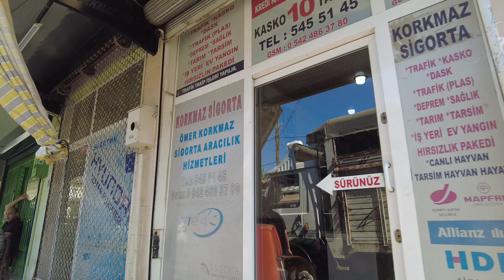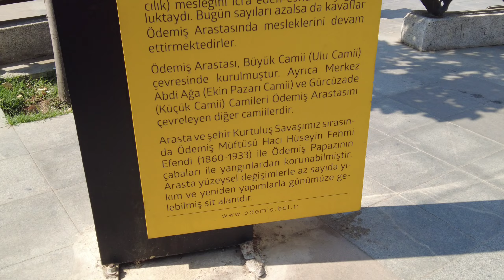ÖDEMİŞ İZMİR TÜRKİYE WALKING TOUR | Wanderlust Feet Vlog | 4k UHD 60fps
Ödemiş İzmir Walk Tour.